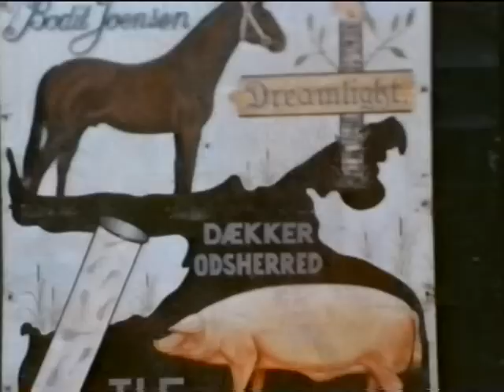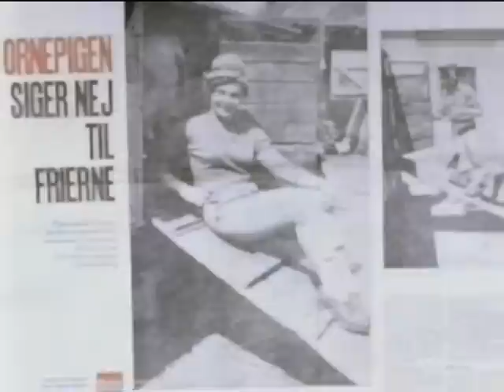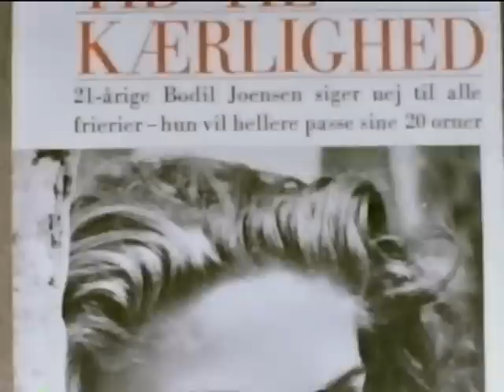Bodil Joensen in 1970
I am not an owner of this video All rights to their owner. THIS IS JUST A COPY.